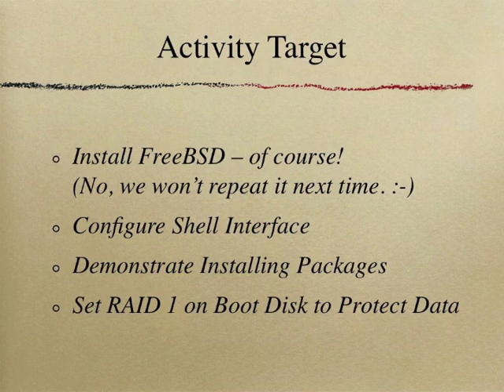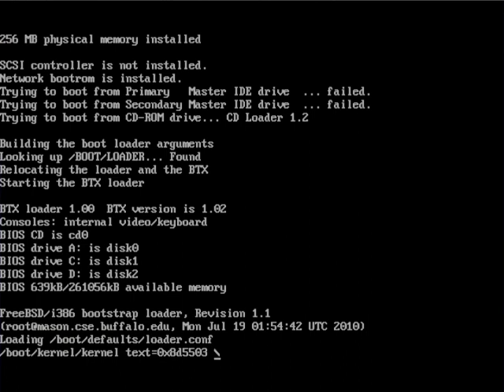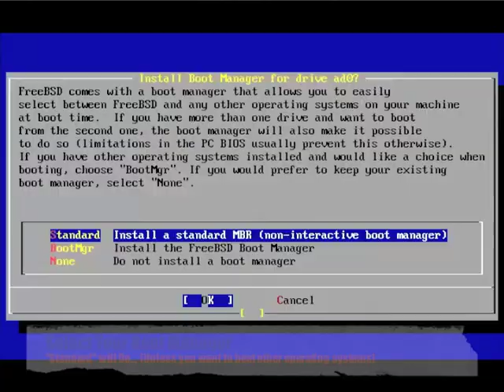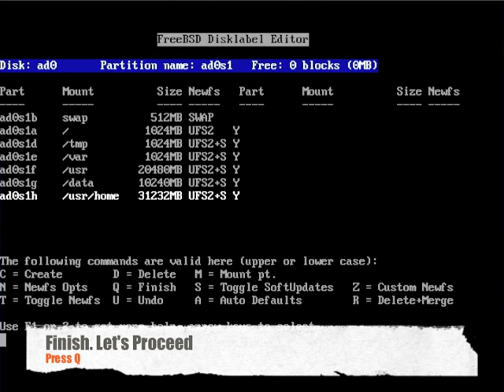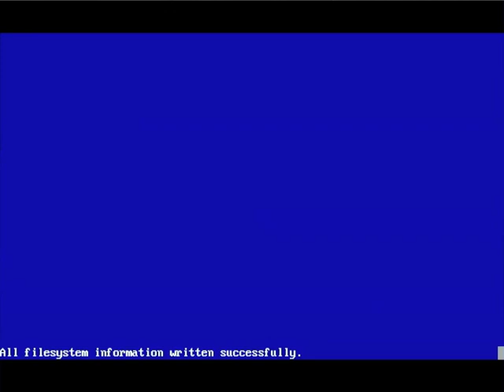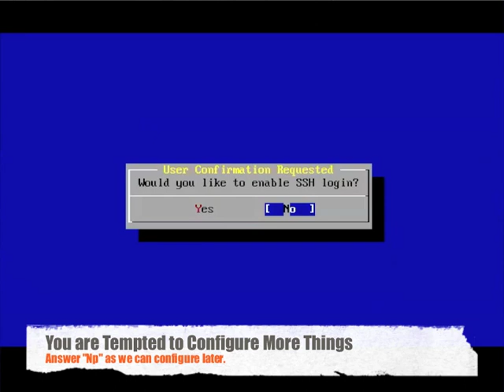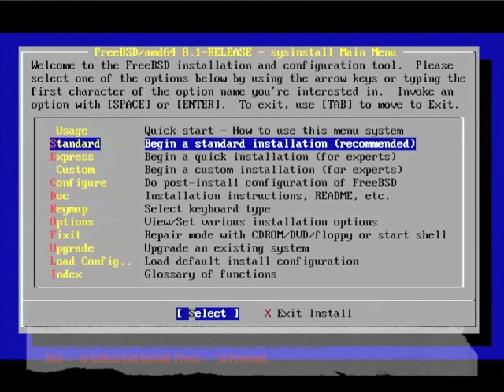FreeBSD 8.1 Server Configuration Part 1.1 -- Operating System Installation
In this screen recording, I demonstrate installing FreeBSD, briefly configuring the basic Tcsh shell, and finally set up software RAID with Geom_mirror.

Due to the upload restriction, the recording is broken into two subparts. This subpart shows installation only. Experienced users may skip and proceed to Part 1.2 directly.